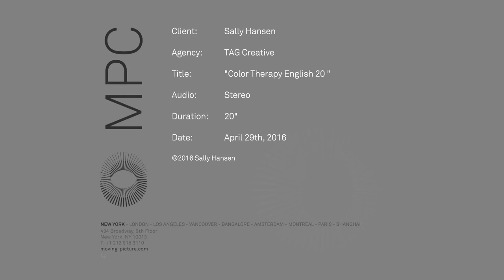Color Therapy Nail Polish with Argan Oil - 20S EN TV Ad | Sally Hansen Canada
Introducing new Color Therapy™, gorgeous nail color that cares while you wear.

The patented argan oil formula fuses intensive nourishment and instant moisture for healthy looking nails.
Up to 10 days of fade-proof, chip-resistant wear.

9 out of 10 women experienced a noticeable improvement in their natural nails after wearing the Color Therapy™ nail polish.*

How-to use Color Therapy -

Step 1 - Apply one coat of Color Therapy™ to clean, dry, nails and allow to dry for 2-3 minutes.
Apply a second coat of Color Therapy™ and let dry thoroughly.

Step 2 - Top it off with Color Therapy Top Coat™ for glossy shine and extended wear.

Finish by applying Color Therapy Nail & Cuticle Oil™ for nails and cuticles that instantly look healthier, restored, and rejuvenated.

*101 women ages 18 - 55 had at least one of a list of improvements